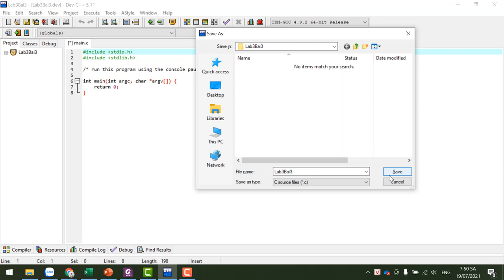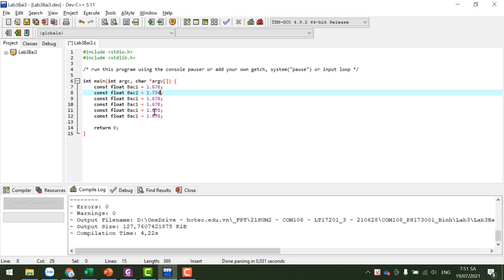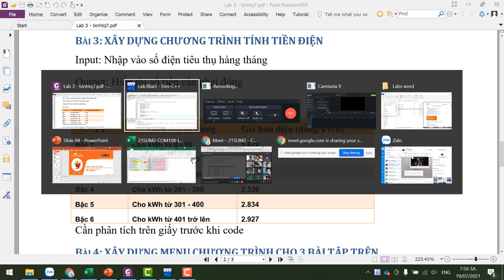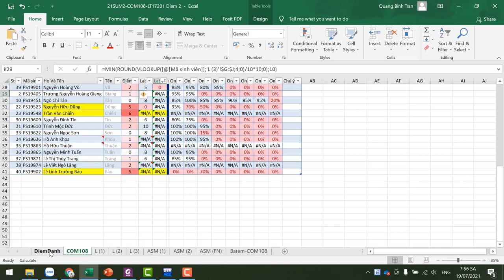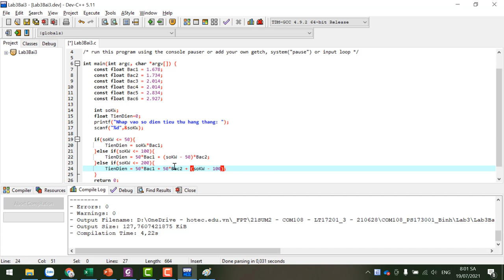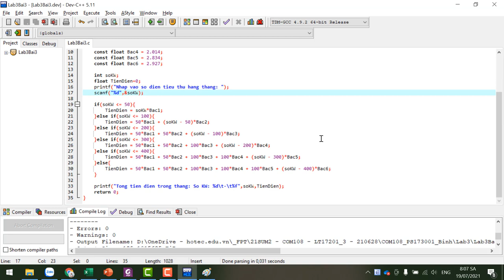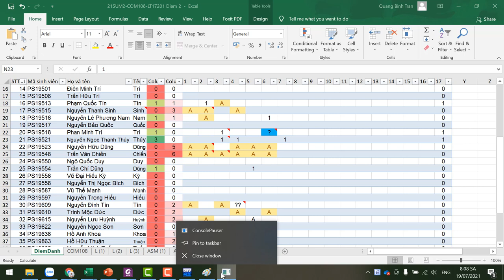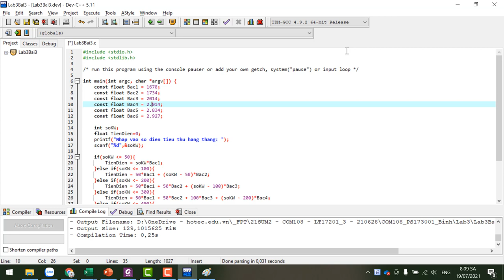COM108. Nhập Môn Lập Trình - Hướng Dẫn Lab 3 - Bài 3. Tính tiền điện theo giá bậc thang.